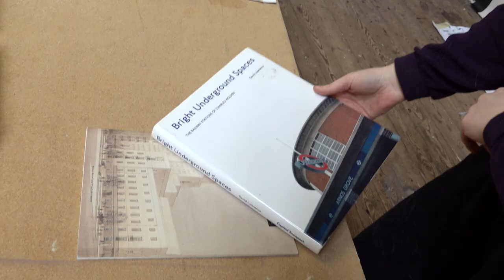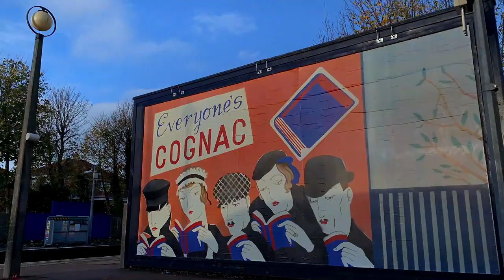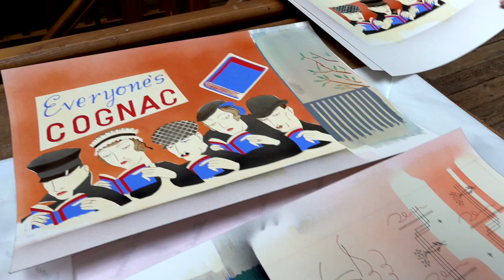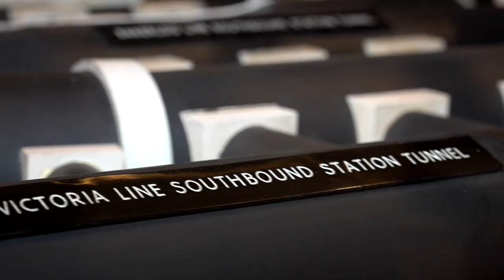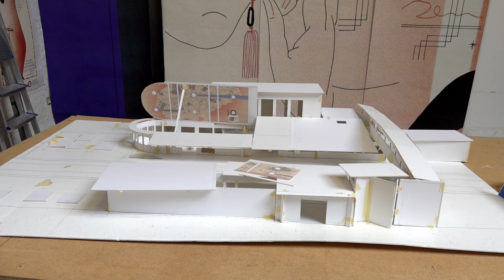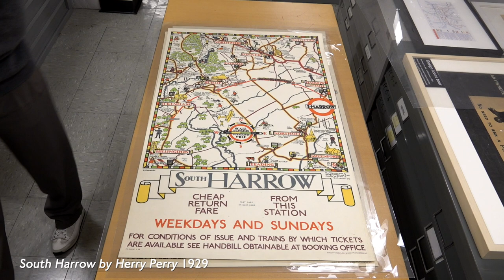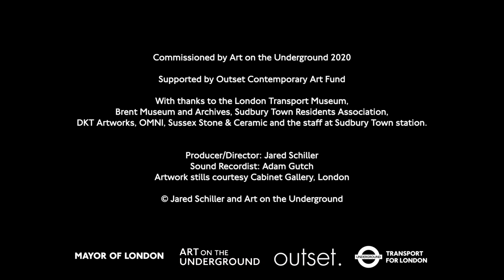Lucy McKenzie, 'Pleasure's Inaccuracies', 2020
A short film about the creation of Lucy McKenzie's large-scale public commission of permanent and temporary artworks at Sudbury Town station, titled 'Pleasure’s Inaccuracies'.